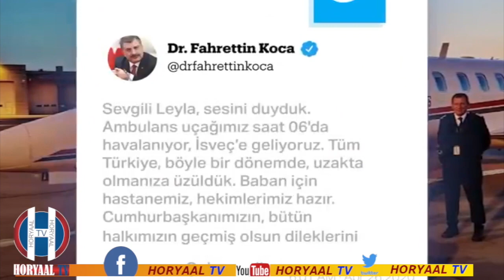MADAXWEYNAHA TURKEYGA OO HAL MUWAADIN DIYAARAD GAAR AH U DIRAY